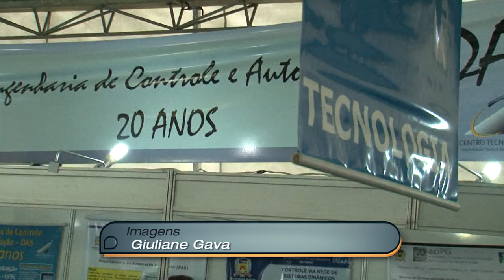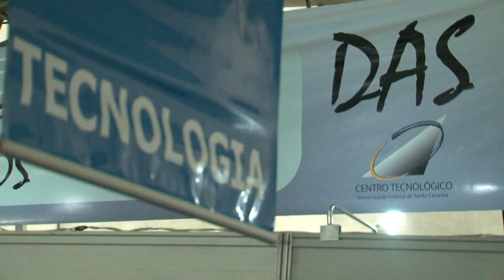Universidade Já - Estande de automação